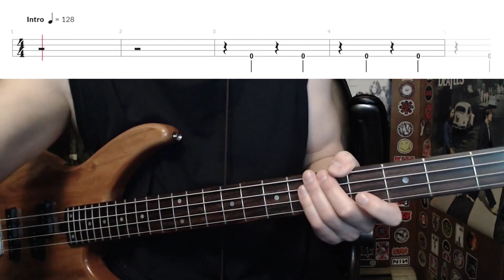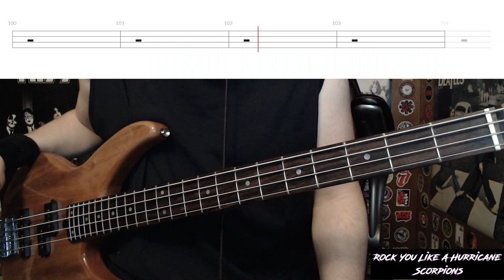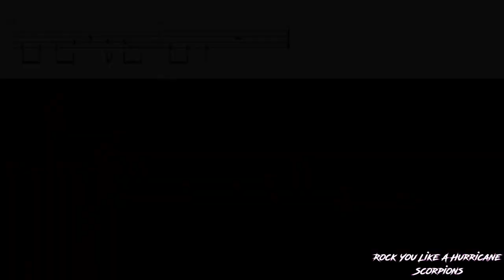Rock You Like A Hurricane by The Scorpions - Bass Cover with Tabs Play-Along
Bass Cover with Tabs play-along of "Rock You Like A Hurricane" by "The Scorpions".